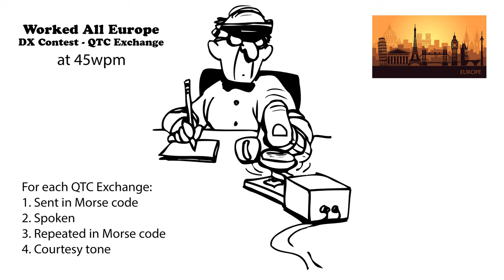Worked All Europe DX Contest QTC Exchange 45wpm